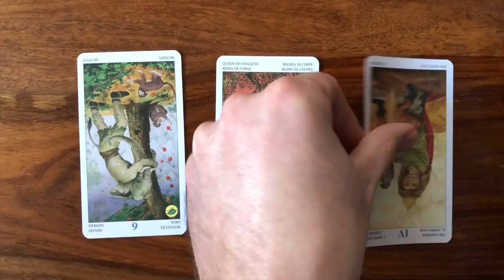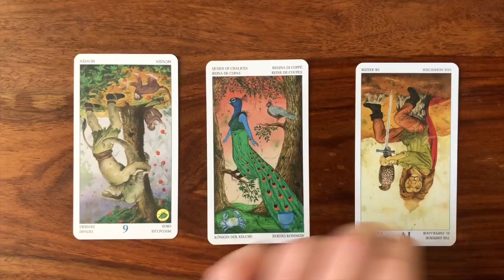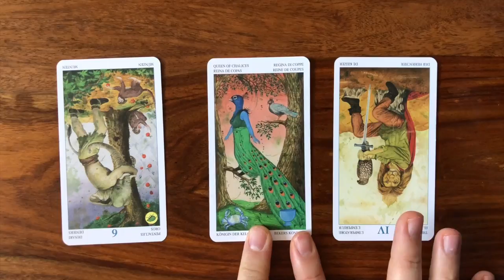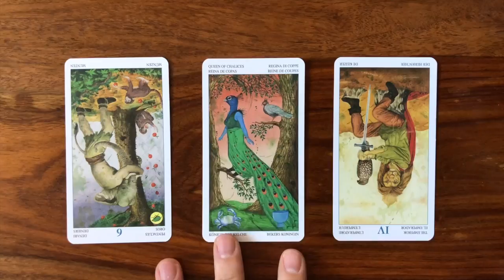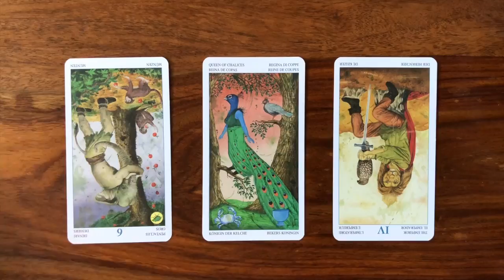Daily Tarot Reading for 17 November 2017 | Gregory Scott Tarot